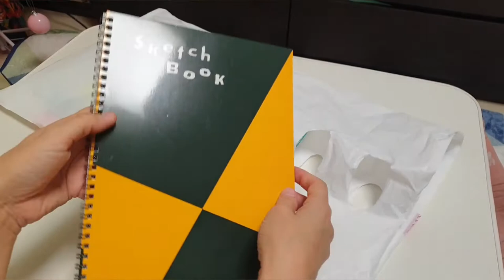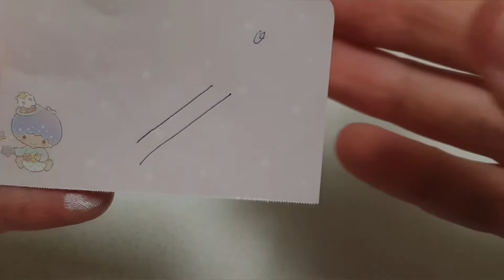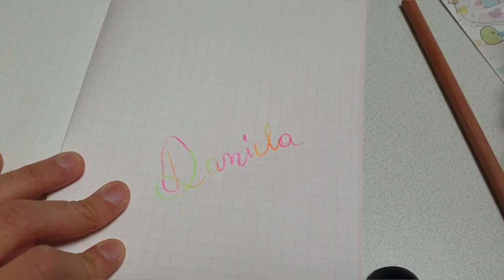Video acquisti Sekaido Shop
Le cosine che ho comprato oggi nel mio negozio preferito. 😍